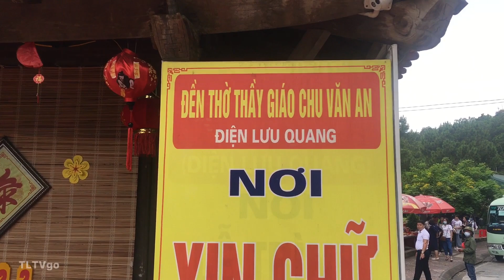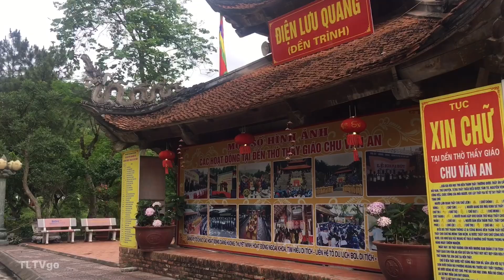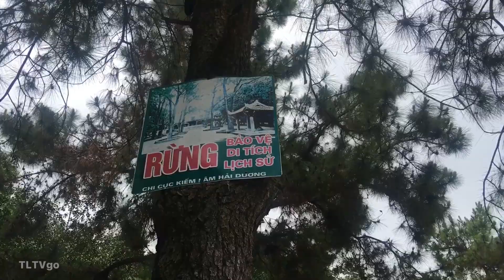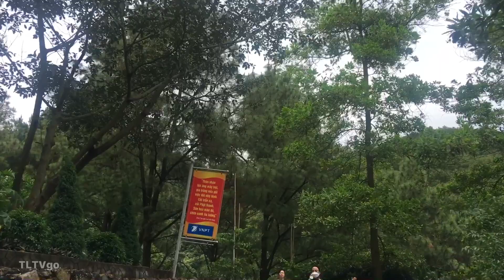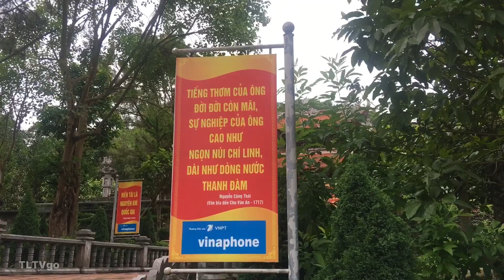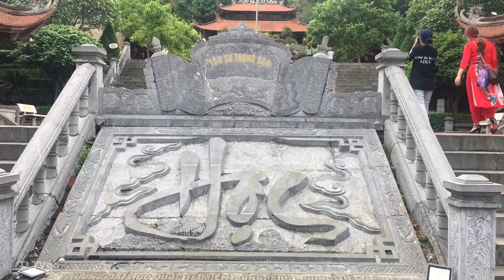Tôn Sư Trọng Đạo 📕🖍| Đền Thờ Chu Văn An